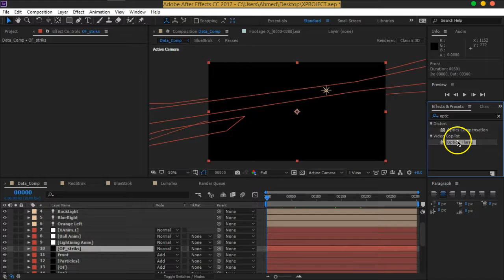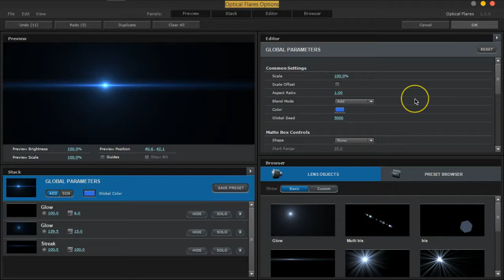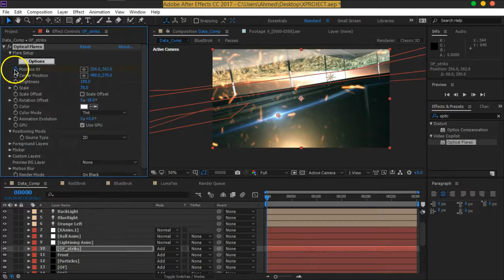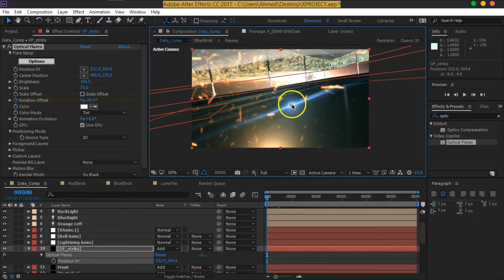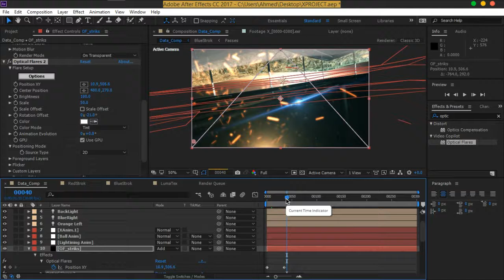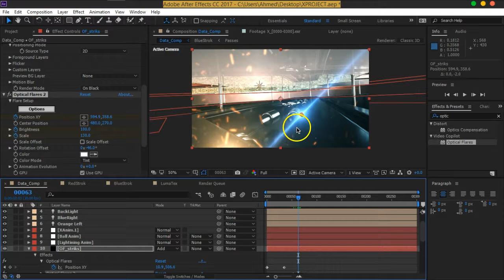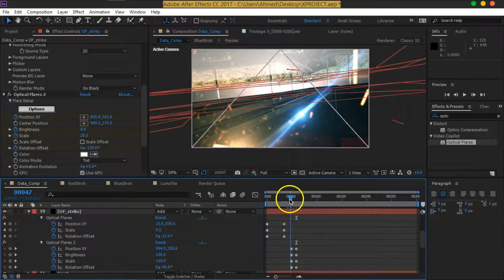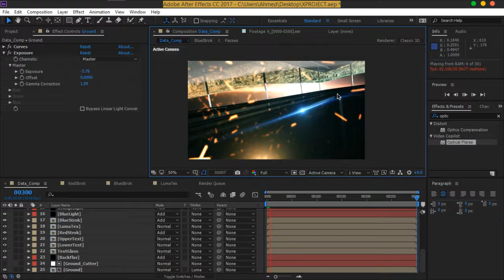11 MOVFX X Workshop Final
يمكنك المشاهده و التحميل بترتيب أحسن و نظام أكثر و كذلك تحميل ملفات العمل من على موقعنا